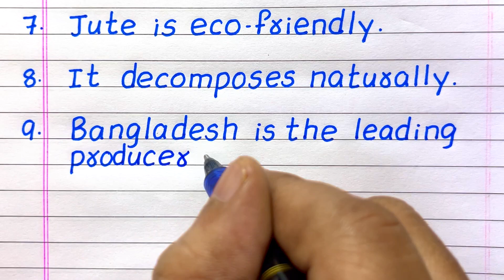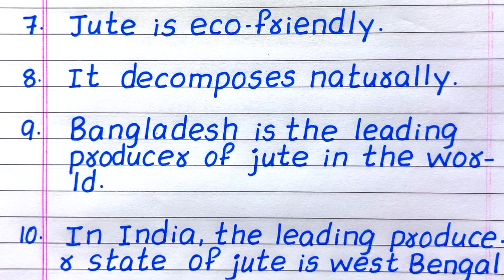FEW LINES ABOUT JUTE | 5 | 10 LINES ON JUTE | IN ENGLISH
Looking for a video on Jute?  You've come to the right place.  This video consists of 10 easy-to-understand and learn lines about Jute in English.

A few Sentences about Jute
10 Lines on Jute
Few Lines on Jute
10 Lines Essay on Jute
Paragraph about Jute
About Jute